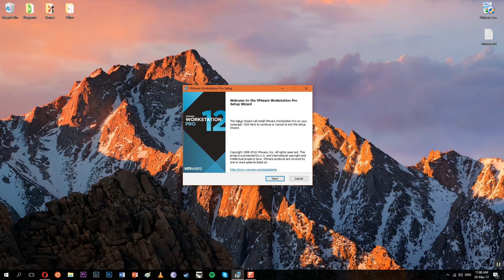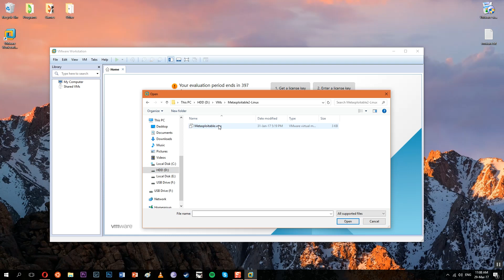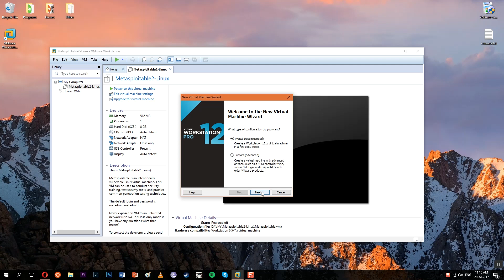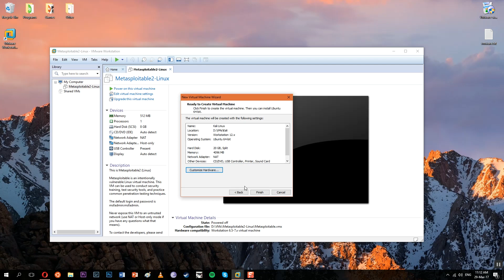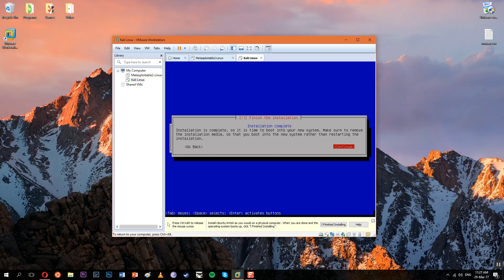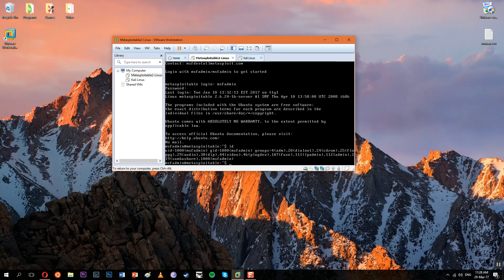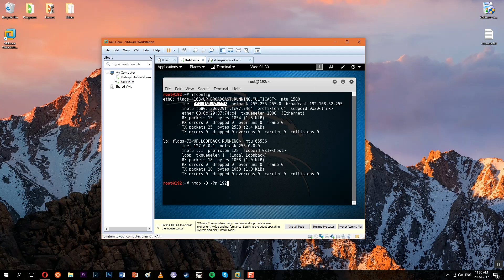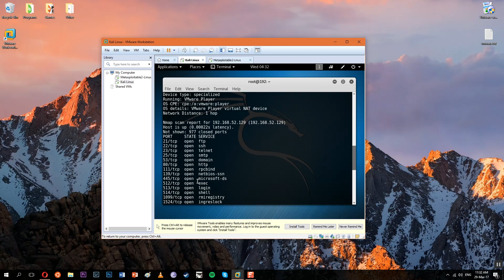How To Build a Hacking Lab - VMware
But most of you don't have hardware that can support a lab. So, for this situation we have virtual machines and the hacking lab that you can see in this video. I installed two OS's but you can install whichever OS suits you best. The program I use is the VMWare Workstation 12, but you can do pretty much the same job with VirtualBox.

Host OS: Windows 10
Installed OS's: Kali Linux, Metasploitable 2
Hypervisor: VMware Workstation 12

I would like to hear your proposals for videos with main theme this build.